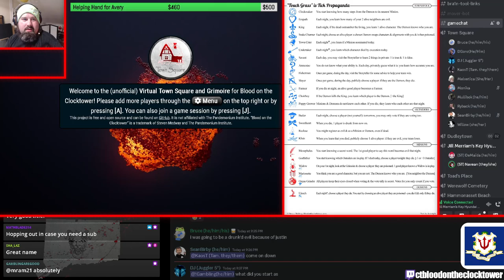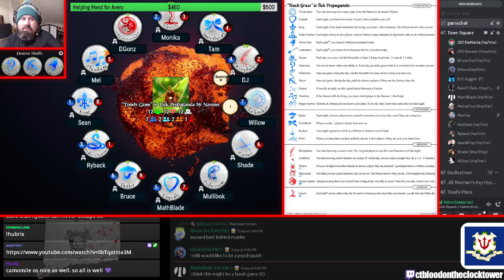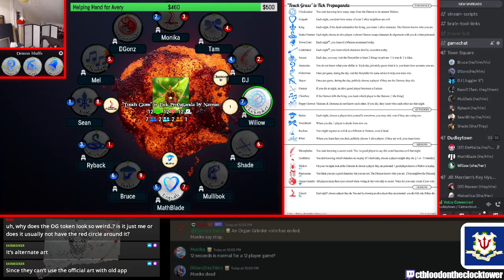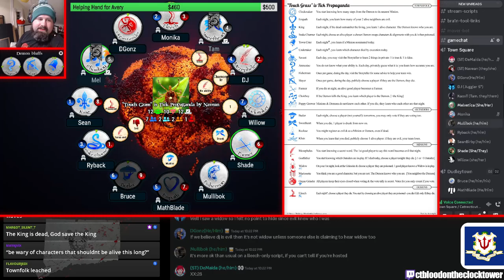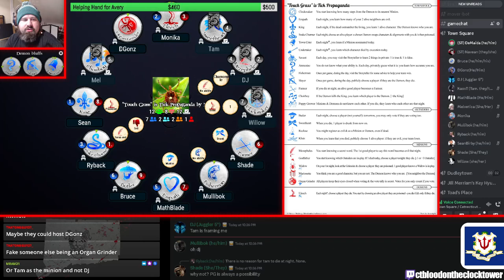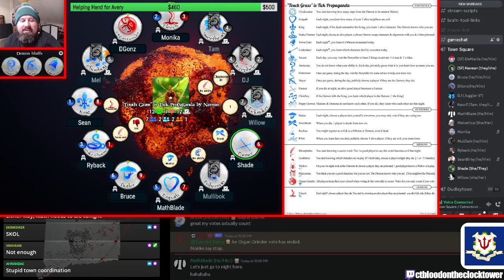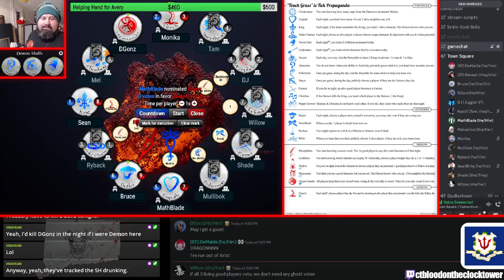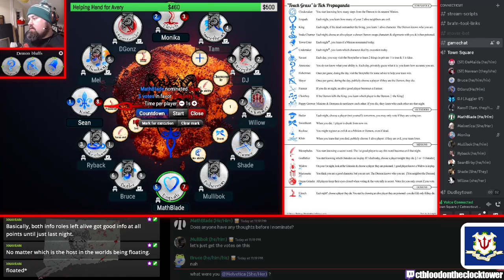Snake in the Grass (Do NOT listen to TICKS!)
Habby + Navean storytelling 'Touch Grass' is Tick Propaganda
Recorded 5/5/23.